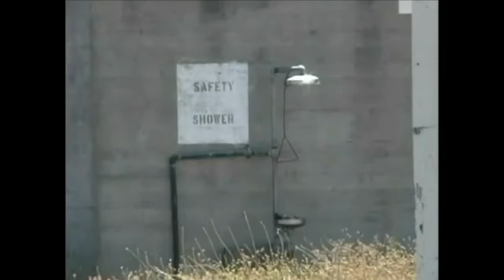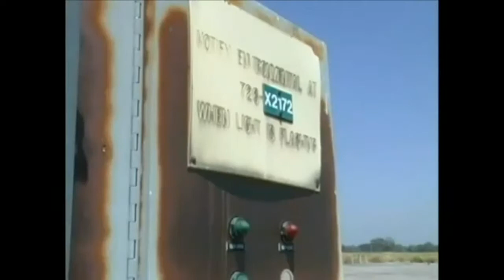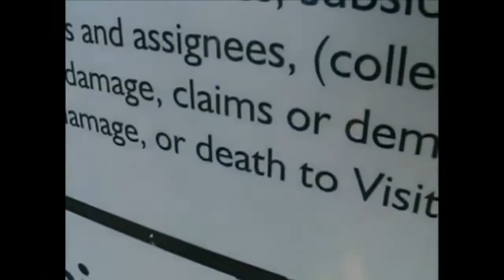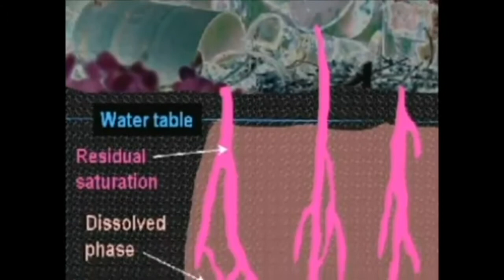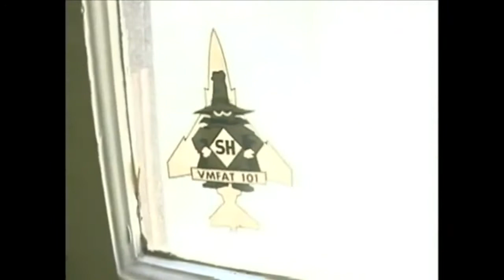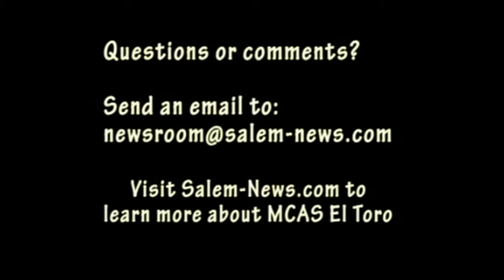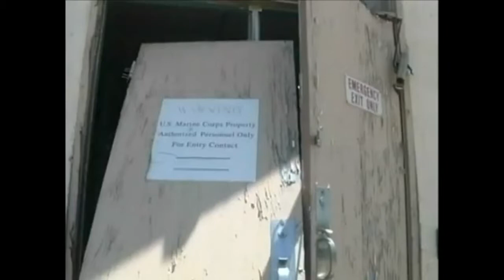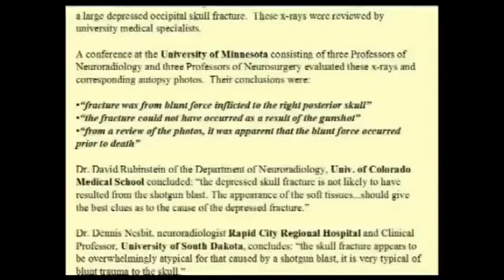Kickstarter Project Benefits U.S. Marines and Truth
A Kickstarter campaign has been launched by Salem-News.com's Bob O'Dowd to fund the first published edition of our new book, currently on Amazon Kindle.

BETRAYAL: TOXIC EXPOSURE OF U.S. MARINES, MURDER & COVER-UP is one of the best tools for reaching the millions of Marines and sailors and civilians who served under toxic conditions and know nothing about it. (more info